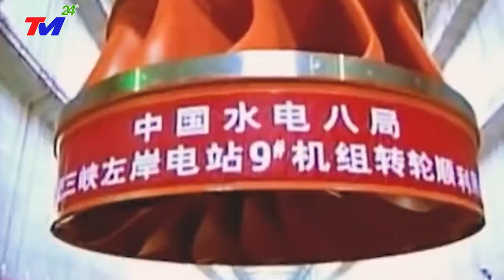TRỰC TIẾP 28/5:VỠ DẬP TRUNG QUỐC ~ NGÀY TậnThẾ - Bão Mới Đổ Bộ,SÓΠG THẦN 50M~LŨ QUÉT XÓA SỔ SƠN TÂY